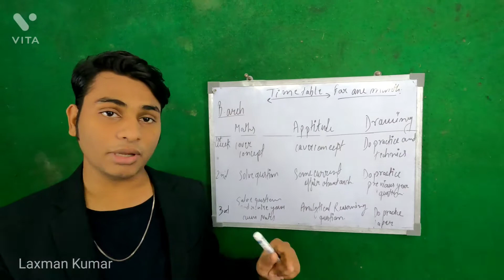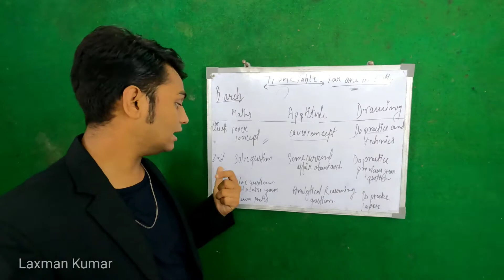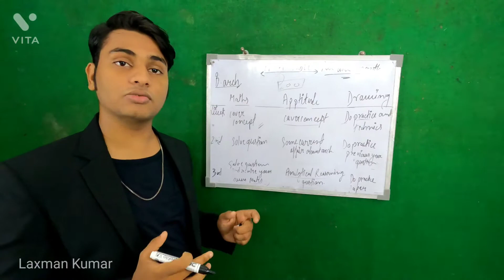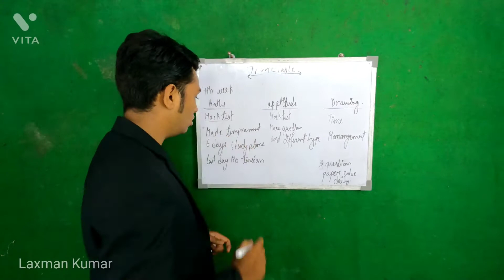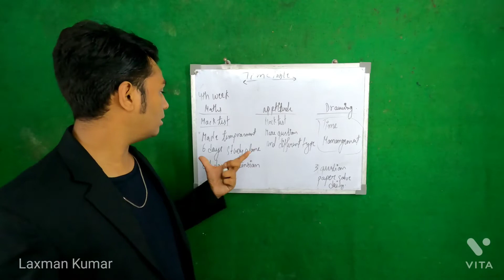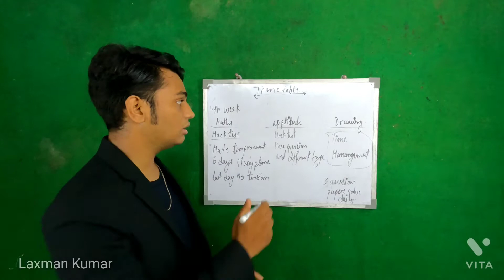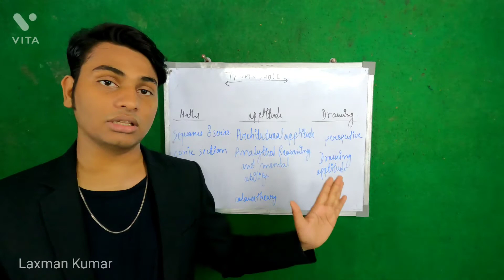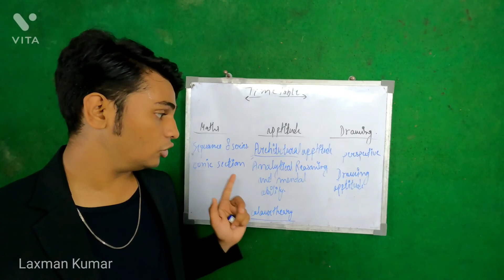time table of last one month || jee mains clear in one month || Laxman kumar || b.arch, b.tech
this video is about time table of one month